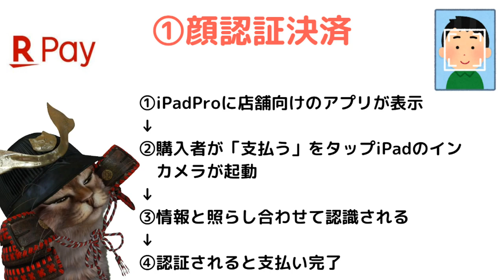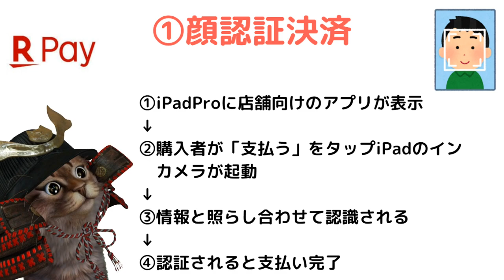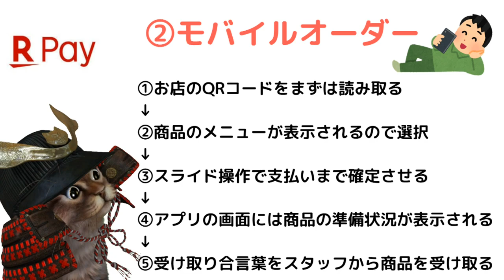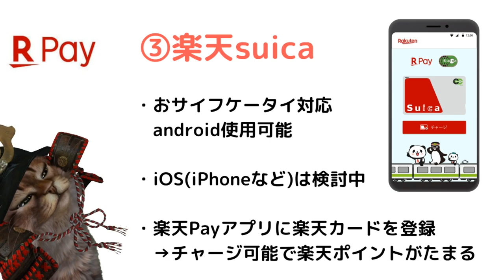楽天Payの今後の展開３つまとめ！楽天suica 顔認証などの新サービスについて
使用機材
マイク：Rode NT1A
キャプチャーボード：I-O DATA GV-USB3
オーディオインターフェース：YAMAHA AG03